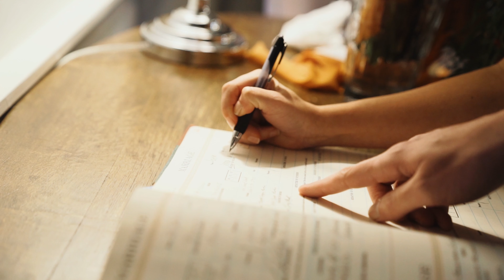Beautiful Barn Wedding in Columbia, TN | Jenna + Ty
Jenna and Ty tied the knot at Antrim in Columbia, TN.